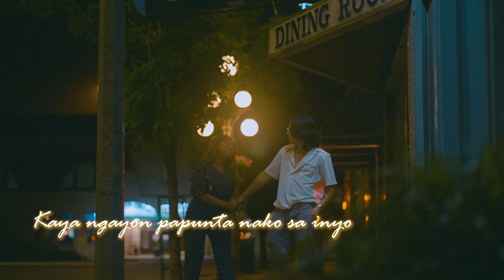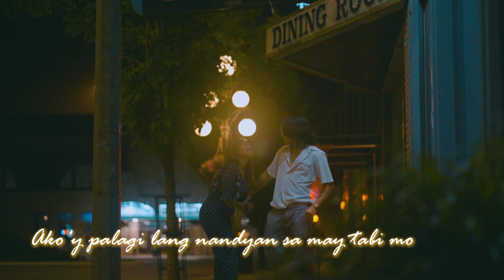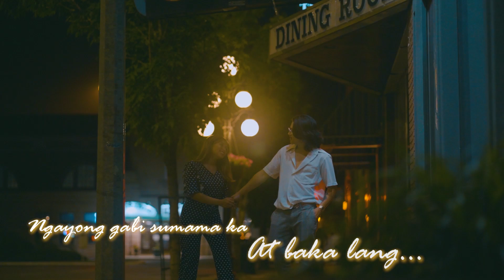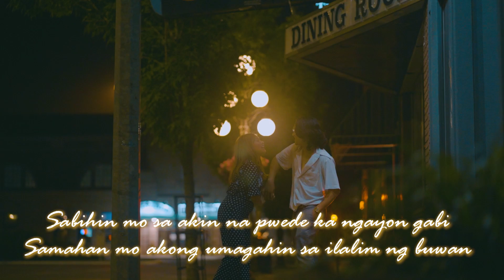Hey Its Je - Si Ikaw Si Ako (Official Lyric Video)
The official lyric video of "Si Ikaw Si Ako" by Hey Its Je

Written, Produced and Performed by Je